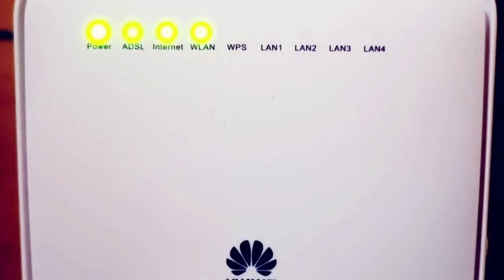Mestyat Betna | ኢንተርነትን በጻሕቲ ሃገርን ኣየድልዩናን'ዮም፧!